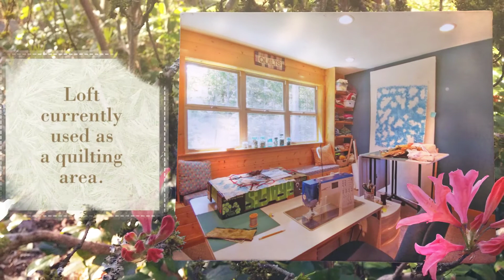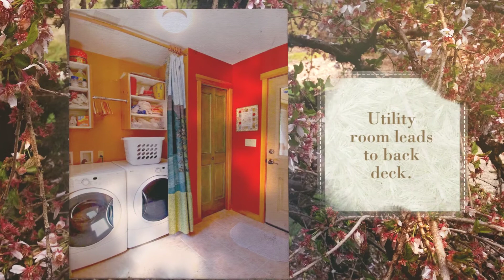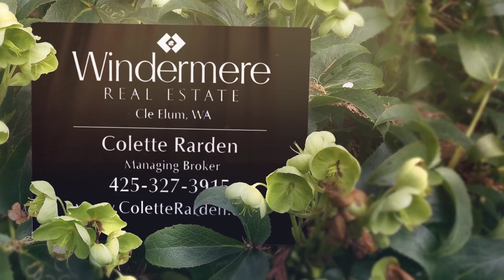211 Mahonia Drive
Stunning custom "cabin in the woods" on 3 acres. Beautiful scenic location in the sought after Tillman Creek gated community. This warm home features T&G throughout, 3 bed, 2 bath, vaulted ceilings, gas freestanding stove & decks surrounded by forest with views of the Stewart Mountains. Hundreds of miles of trails through national forest. Perfect place to hike, dirt bike, snowmobile ... you name it, you can do it! Only minutes to lakes, rivers, golf courses & downtown. There's something for everyone!